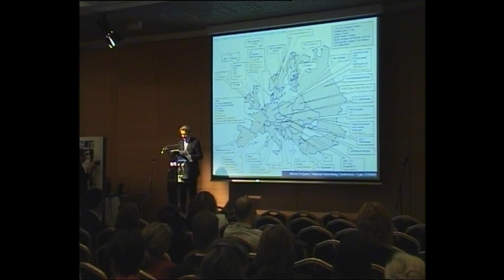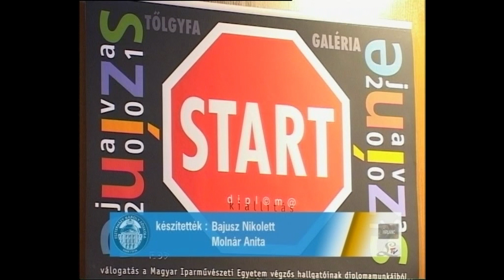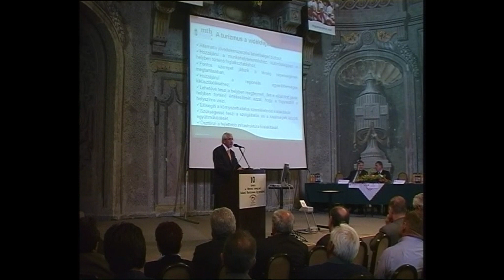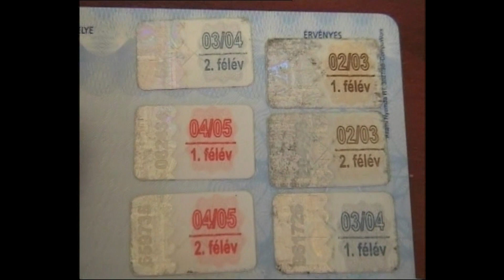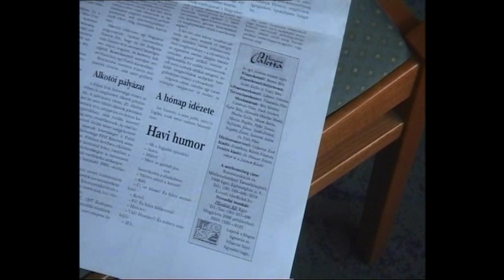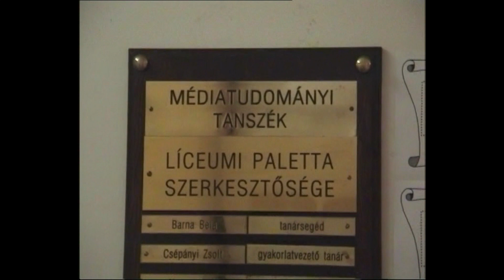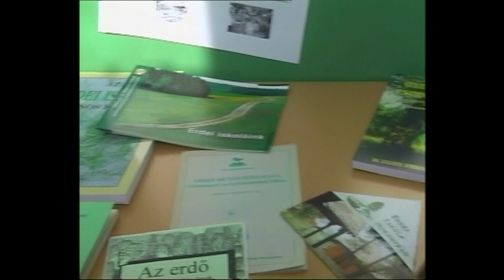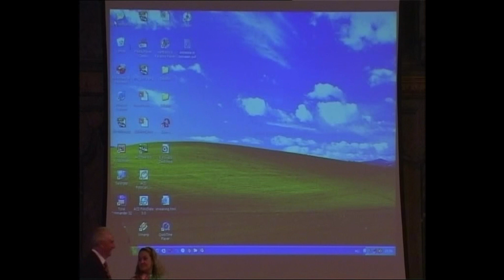Hírlánc /2005.09.30./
Hírlánc – az EKF hírműsora
Műsorvezető: Czippán Anett
A tartalomból: Sajtótájákoztató, Reklámkonferencia, Reklámkiállítás, Konferencia a turizmusról, A TIK legfrisebb hírei, Névadó ünnepség, Szeptember végi paletta, Under the city, KOKOSZ 2005, Egy kis tesi piknik,  Balázs Group Jazz,